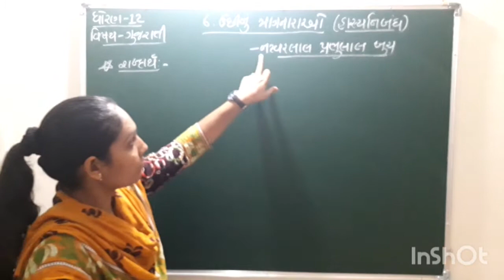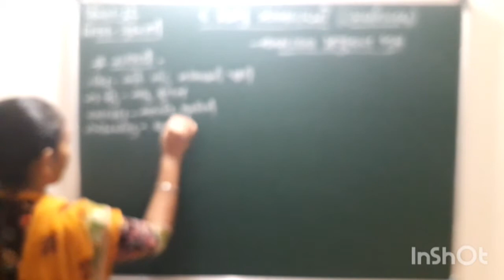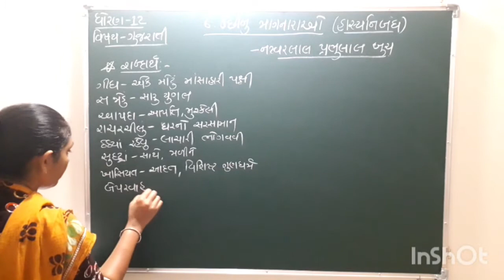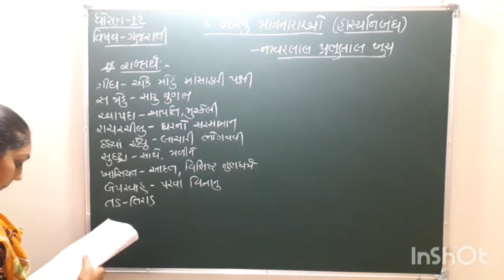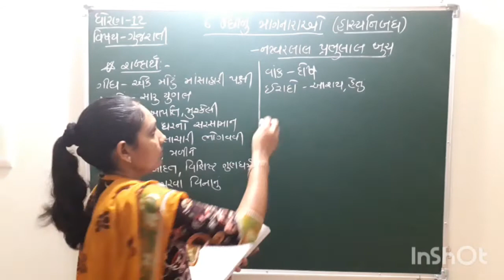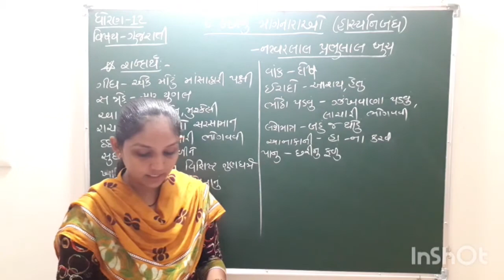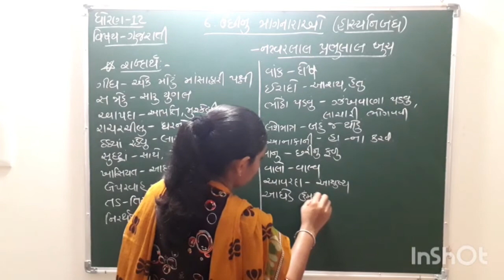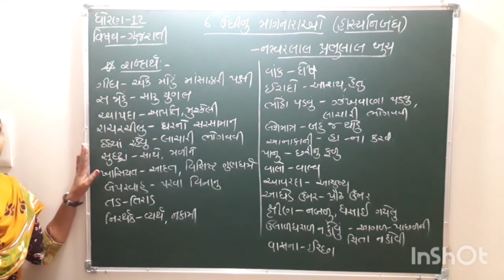ધોરણ-12, વિષય-ગુજરાતી, ગદ્ય-6.ઉછીનુ માગનારાઓ(ભાગ-2)